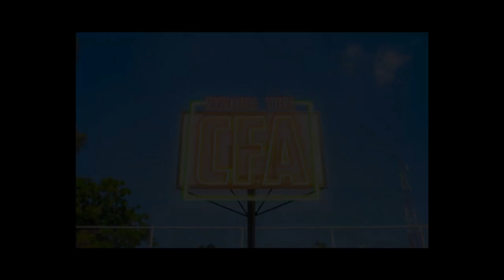Nkoua The - CFA (Official MusicVideo) by LLenn Scott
Nkoua The - CFA
On Fait 5/5 2019 .
Mossaikouwai Force PROD
Ndulé Ndé Boyé
LLenn-Scott Made iT

- Rap Congolais

UTOPIA FANSUB

Dynasty Heaven

Dynasty Shoting

Ekairai Universe